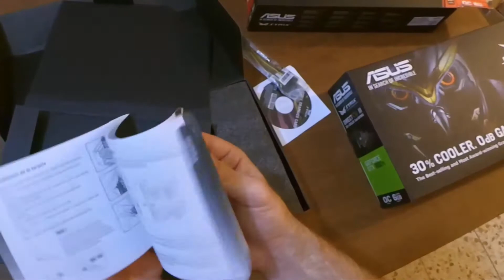Asus Strix Gaming RADEON R9 390X Unboxing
►Skype: kfirosi13